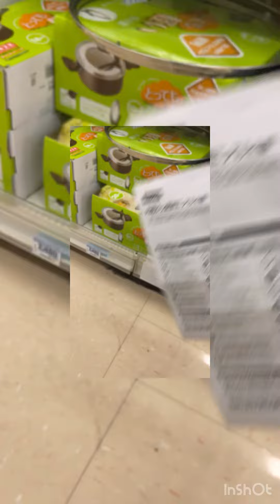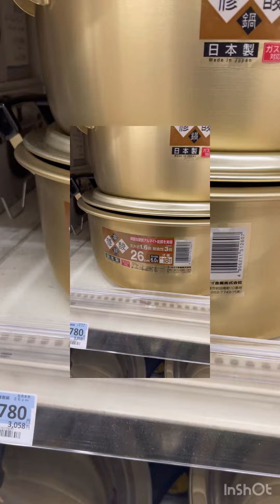Beautiful traditional ladies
Beauty never changes